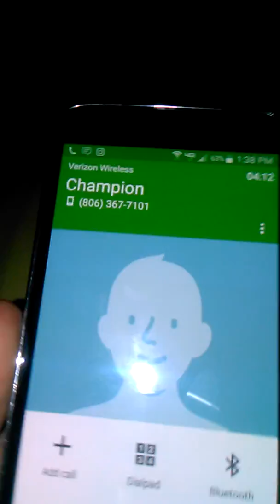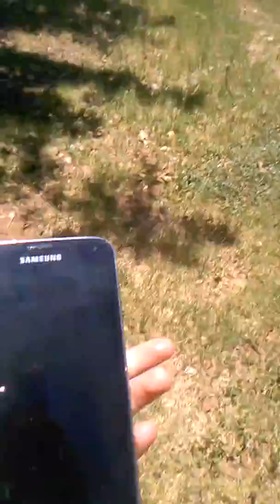Showing all my animals